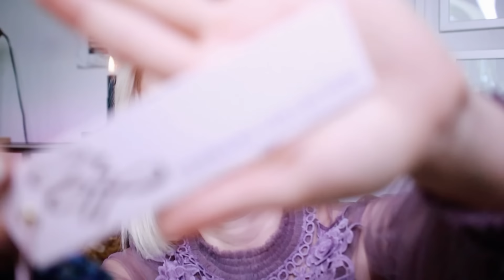САЙТ YEHWANG:ОДЕЖДА ПО ОПТОВЫМ ЦЕНАМ!/ КУПАЛЬНИК ЗА 1.99😱/ АКСЕССУАРЫ / ПЛАТЬЯ / ОЧКИ / TRY ON HAUL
Всем привет! Сегодня расскажу о своем открытии, сайте с оптовыми ценами для всех покупателей! Сайт называется Yehwang, там очень большой выбор аксессуаров, одежды и сумок! Вместе рассмотрим мой заказ и все покажу на себе!

Тик Ток о Германии и путешествиях: @germany_guru
Книжный Тик Ток: @yulias.books

Ссылки: